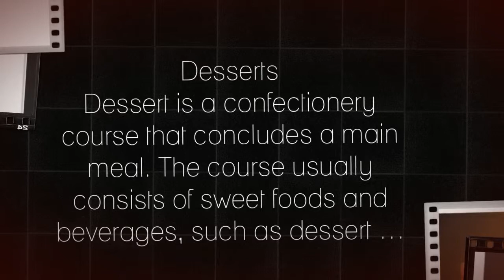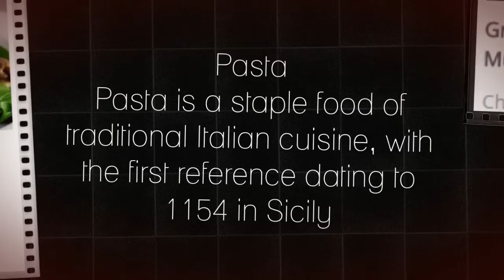Smokin Joe’s Pizza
Pizza is a yeasted flatbread popularly topped with tomato sauce and cheese and baked in an oven.